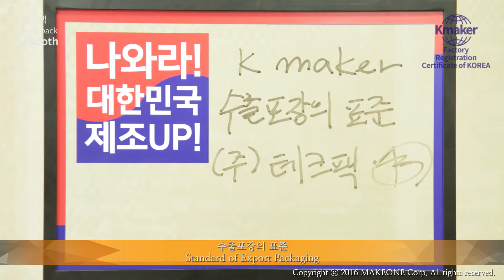테크팩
▶ Company Information
● Address : 95 Seomiro, Seoun-myun, Anseong-si, Gyeonggi-do

▶ Company introduction
With the differentiated technological packaging and one stop exporting service, we can enhance the competitiveness of your company’s products.

▶ 기본정보
● 주소 : 경기도 안성시 서운면 서미로 95

▶ 회사소개
차별화된 기술포장과 ONE STOP 수출 SERVICE로 귀사 제품의 경쟁력을 높여드립니다.